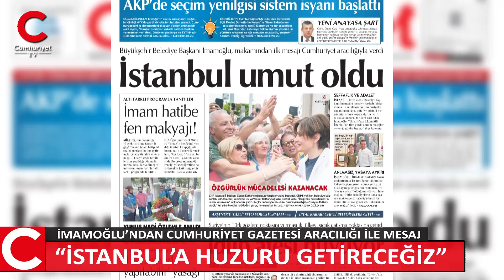İmamoğlu'ndan Cumhuriyet Gazetesi'ne özel açıklama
İstanbul Büyükşehir Belediye Başkanı seçilen Ekrem İmamoğlu mazbatasını alıp göreve başlar başlamaz Cumhuriyet Gazetesi aracılığı ile yurttaşlara mesaj verdi. İmamoğlu mesajında "İstanbul'a huzuru getireceğiz, Türkiye'nin lokomotifi İstanbul'un tüm yurda olumlu mesajlar vereceği günler başladı" diye konuştu.